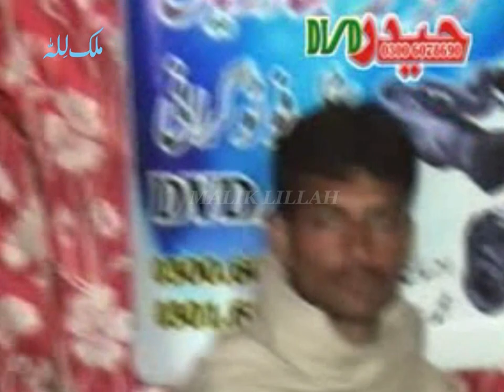Uka Daanay Tay Ha | Zafar Abbas Jani | Best Punjabi Saraiki Song | Purani Yadain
maliklillah Zafar Abbas Jani
Uka Daanay Tay Ha
Zafar Abbas Jani Songs